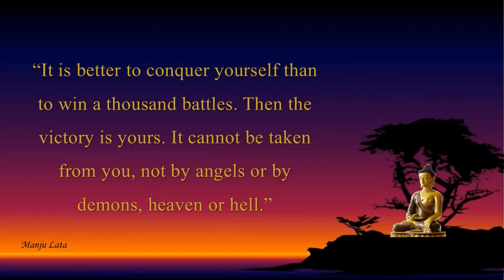Buddha Life Changing Quotes | Whatsapp Status | Insta Story